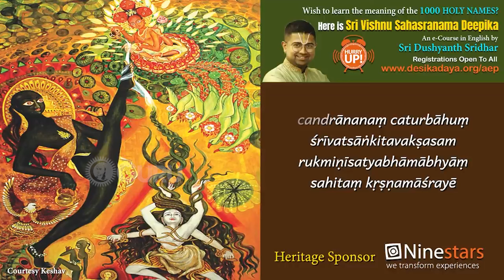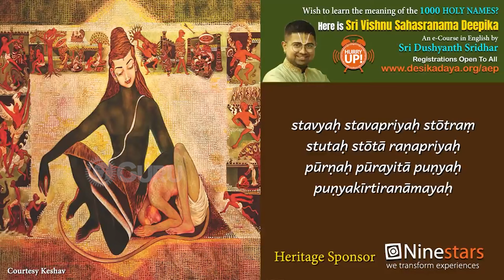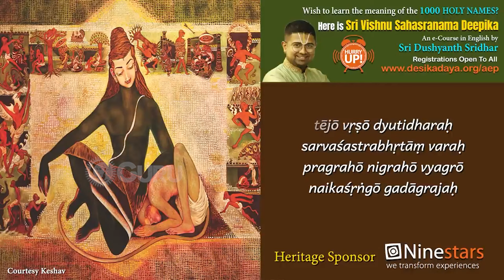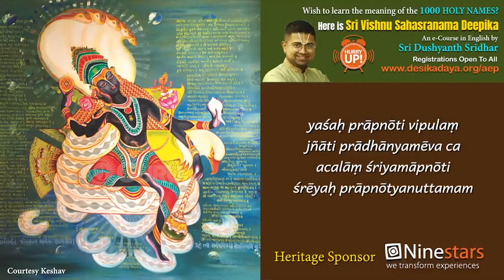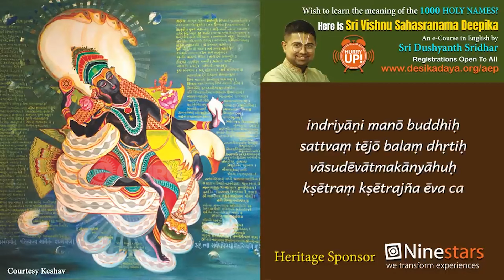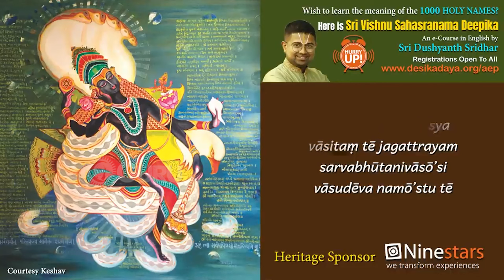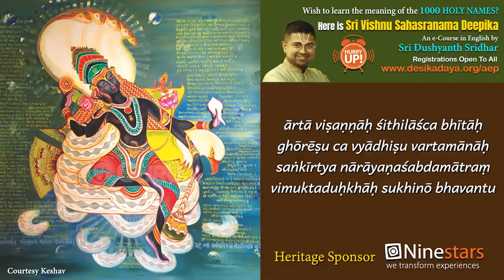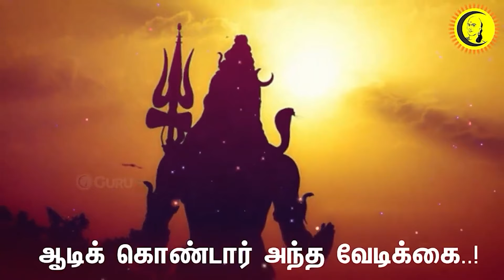சக்திவாய்ந்த Vishnu Sahasranamam மற்றும் Sivan songs | Bhakthi Songs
தினமும் கேட்கவேண்டிய விஷ்ணு சஹஸ்ரநாமம் மற்றும் பக்தி பாடல்கள்

Guru | குரு